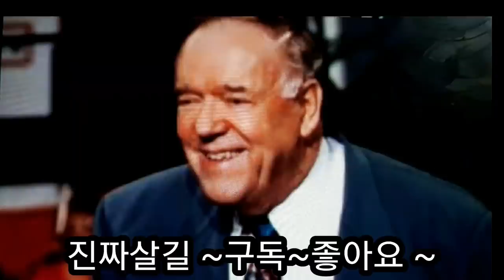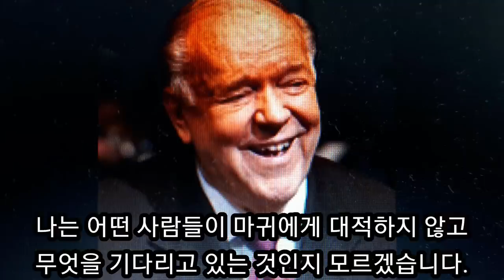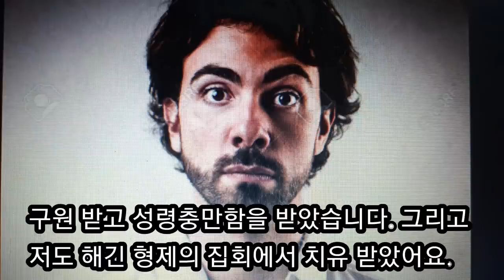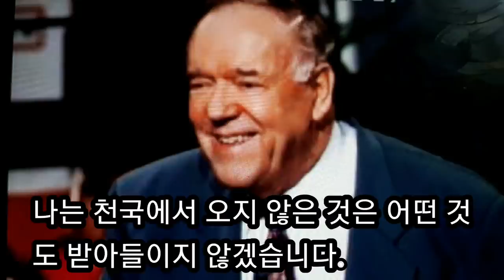귀신을 대적하는 방법 케네스 해긴목사님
케네스 해긴목사님의 실제 경험을 바탕으로 마귀들이 질병을 가지고 우리몸에 들어 올때 귀신을 대적하는 방법과 이미 치유 받았는데 다시 질병이 돌아올때 그 치유를 유지하는 방법입니다.